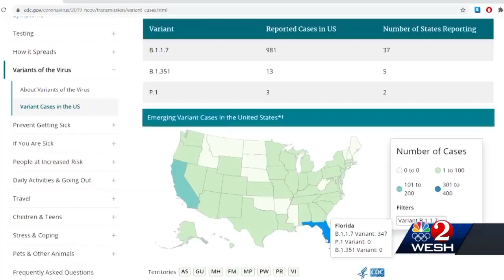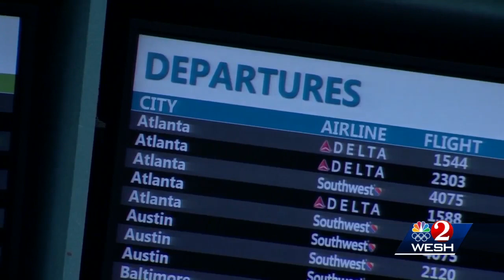Dyer, Demings discuss potential travel restrictions